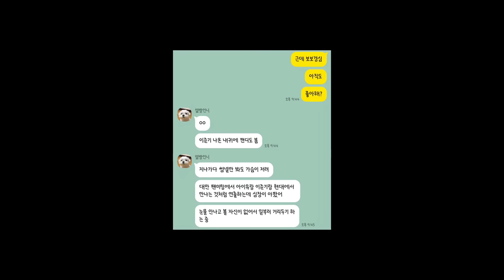지독한 후유증에 빠져버린 그 분